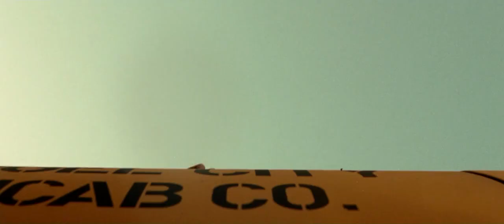Constantine, music by Cepheus (Z. Klimek), with an excerpt Luiza Pommerening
electronic music, video based on "Constantine", the voice at the beginning of the song is performed by Louisa Pommerening